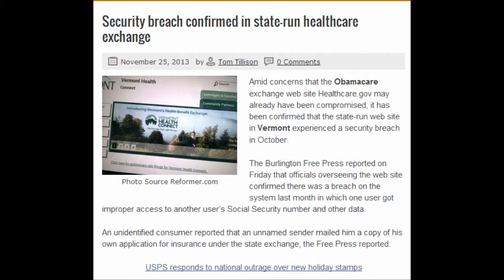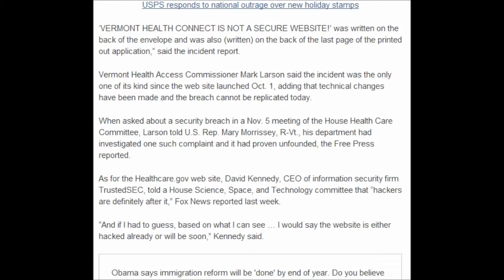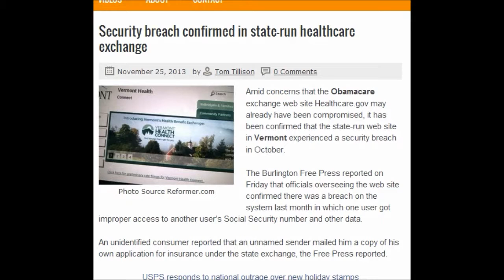Security breach confirmed in state run healthcare exchange. November 26, 2013